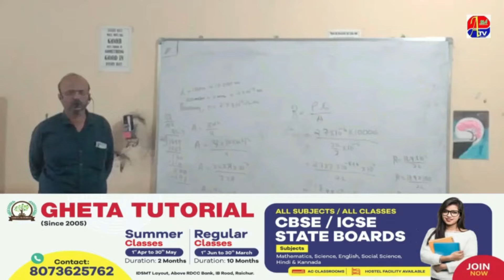TELANGANA ME DR J SAJID SAMEER KO TAHNIYAT !